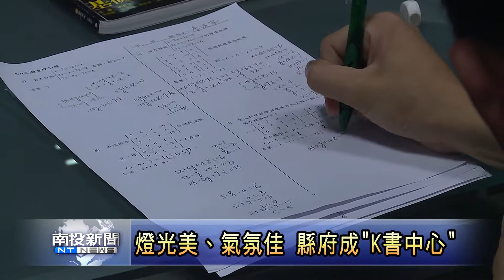南投新聞 縣政府成K書中心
五月份開始，許多學生都開始準備考試，希望考取心目中的學校，不只圖書館湧進滿滿人潮，現在就連南投縣政府大廳，也出現很多來讀書的學生，南投縣長林明溱特別利用時間來關心學生，但似乎是太年齡落差太大，感覺相當生硬。